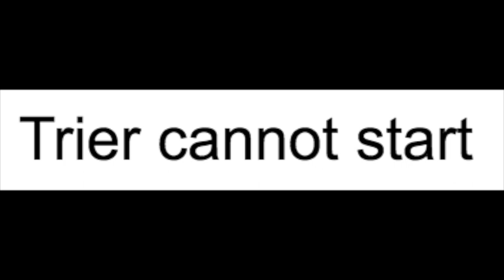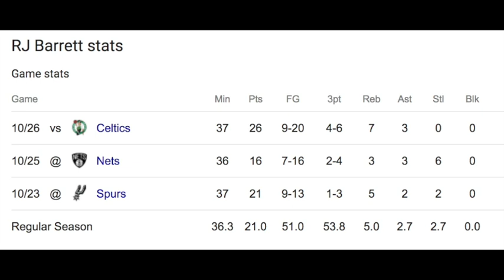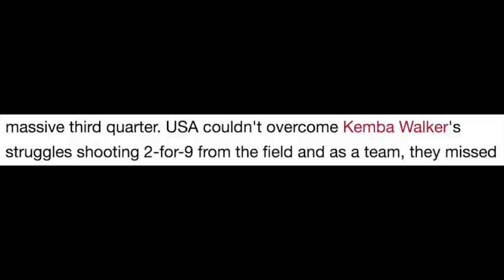6 KEY TAKEAWAYS from the Knicks first 3 games!!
THANK YOU ALL FOR THE SUPPORT RECENTLY IT'S BEEN CRAZY!!!
Tell me if you guys enjoyed this video and want to see more videos like these!!! Thank you guys for watching, I appreciate every single one of you guys who took time out of your day to watch my video! I'm out and PEACE!!!